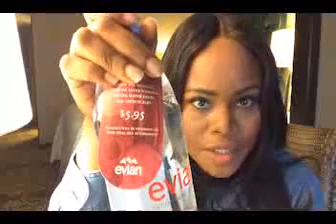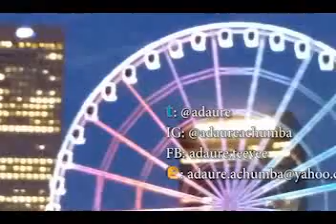VloggersBlock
Random musing on VloggersBlock during my visit to Orlando. Don't know how these YouTubers do it but kudos to y'all. The Devil doesn't want some of us to be great in 2016 but he lies :-) :-)